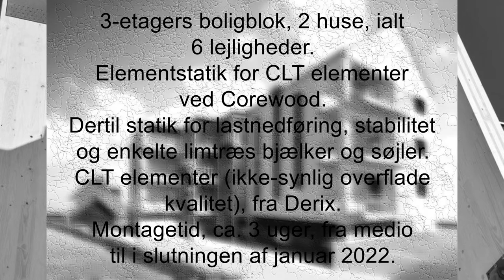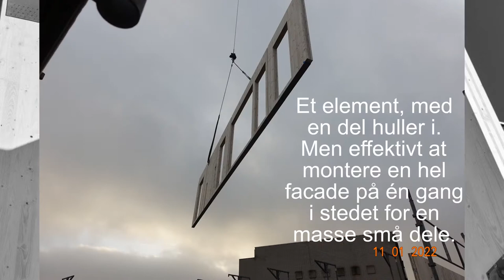Strandhuse, 3-etagers CLT boligbyggeri, ved Corewood, film 1 uden musik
Bemærk at denne video er uden baggrundsmusik. Hvis du ønsker at se videoen med musik, så enten følg dette link til video med baggrundsmusik Denne video viser et 3-etagers boligbyggeri i Aabenraa bygget med CLT elementer. Videoen er den første i en serie videoer om dette projekt. Hver video dækker de enkelte dage, jeg var på besøg på byggepladsen, bl.a. også for at lave tilsyn. Den primære montage startede d. 11. januar 2022 og sluttede fredag d. 28. januar 2022. I denne periode ankom 8 lastbiler, med alle elementerne til hele byggeriet - dvs. 8 primære montagedage. Èn dag, én etage (én lejlighed) i ét hus - plus en dag til nogle balkon og tag elementer. CLT elementerne blev monteret af et firma fra Nordtyskland "Marxsen" og entreprenør på projektet iøvrigt var Skriver Invest / Kraftmann.